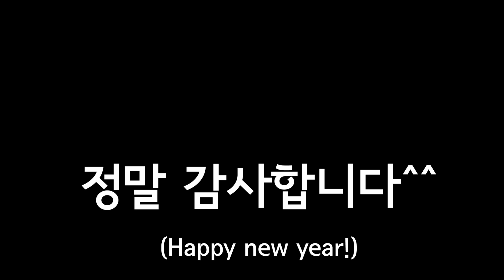내가 업그레이드 뽐뿌를 안받는 이유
구동계를 예로들어 솔직한 제 생각을 담아봤습니다^^

촬영장비 : LG V30
영상편집 : PowerDirector16
내자전거 : 메리다 스컬트라4000

배경음악
* Grace Behind the Curtain - Silent Partner
* We Wish You A Merry Xmas - Audionautix